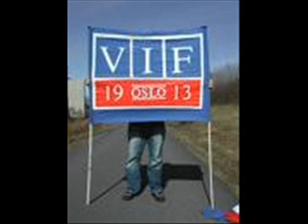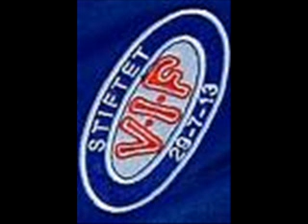vålerenga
vålerenga fremvisning av bilder